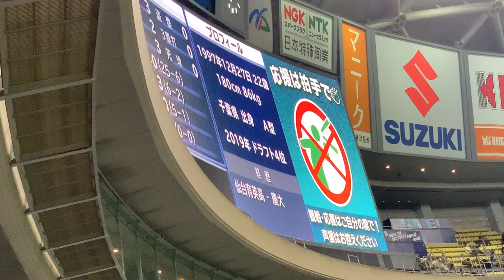中日ドラゴンズ 郡司裕也 偶数打席登場曲 「青い春」